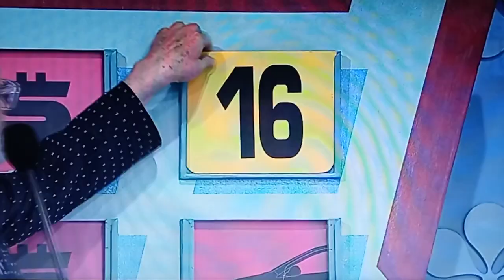The Price Is Right "Money Game" 5/25/2023